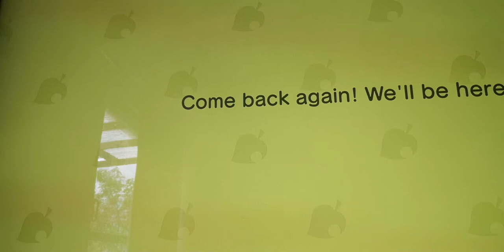Hehe Happy home Paradise